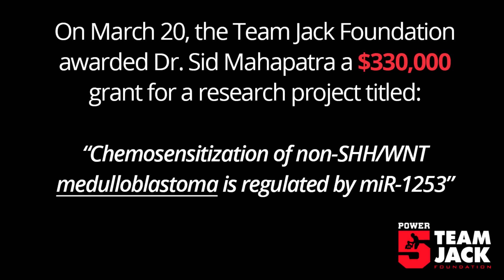Dr. Sidharth Mahapatra's High-Risk Medulloblastoma Project at UNMC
In March of 2020 the Team Jack Foundation announced grant funding for Dr. Sidharth Mahapatra's research project at the University of Nebraska Medical Center in Omaha, Nebraska. Dr. Mahapatra's project is titled chemosensitization of non-SHH/WNT medulloblastoma is regulated by miR-1253. This award is the first from funding raised through Team Jack's Power5 Pediatric Brain Tumor Initiative, which is a pledge to fund $5 million in pediatric brain cancer research over ten years at UNMC. To learn more about this project and all of the Team Jack Foundation funded research